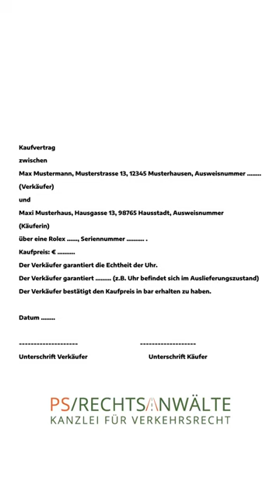Uhrenkauf von Privat?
RECHTSANWALT FÜR VERKEHRSRECHT
Die Rechtsanwaltskanzlei PS/Rechtsanwälte stellt sich vor. Fachanwalt für Verkehrsrecht Matthias Preuss und Fachanwalt für Verkehrsrecht Ingo Sartor bieten Einblick in die Anwaltskanzlei PS/Rechtsanwälte aus Dortmund.

Eine spezialisierte Kanzlei ausschließlich für Rechtsberatung im Verkehrsrecht - die erfolgreichen Mandate sprechen für sich, sei es als Rechtsanwalt
- bei Verkehrsunfall
- bei Bußgeldbescheid
- Führerscheinentzug
- Rückabwicklung vom Auto-Kaufvertrag
- Fahrverbot oder
- im Kfz-Schadenmanagement für Autohäuser.

Sollten Sie ein rechtliches Anliegen im Verkehrsrecht haben, bieten wir Ihnen schnelle und unkomplizierte Rechtsberatung deutschlandweit.

Ihr Anwalt für Verkehrsrecht,
Matthias Preuss